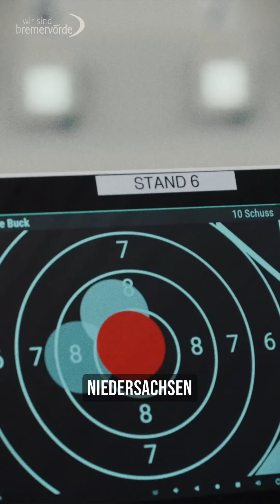Erfolgreicher Nachwuchs bei den Sportschützen | Porträtreihe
Die Reihe wirsindbremervörde zeigt kurze Porträts über Freiwilligenorganisationen und Vereine aus Bremervörde. Protagonistin dieses Porträts ist Laura vom Schützenverein Niederochtenhausen.